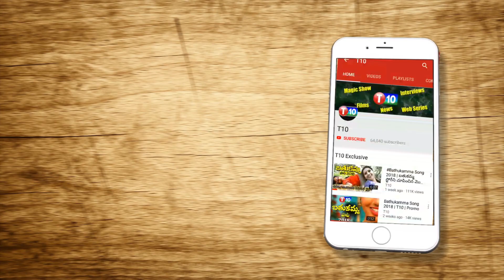రైతా? మోడీ మనిషా? Who hosted Flag at Red Fort | Farmers Tractors Parade | S VeeraiahAnalysis | T10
Who hosted Flag at Red Fort | Farmers Parade | Farmers Tractors Parade | S VeeraiahAnalysis | T10
For Latest T10 Updates :